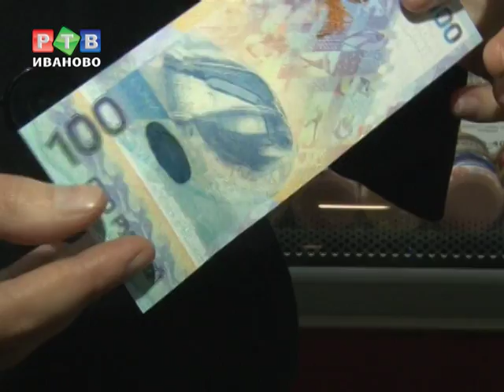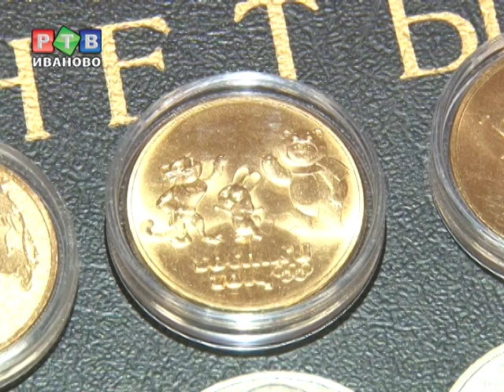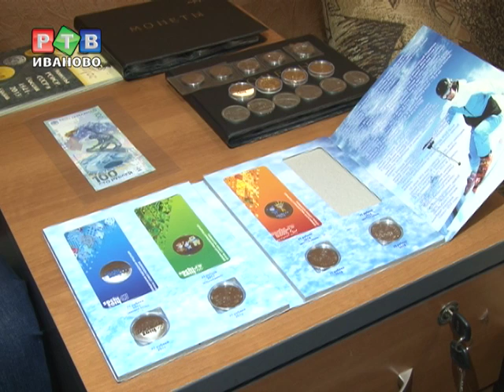Почем олимпийские рубли?